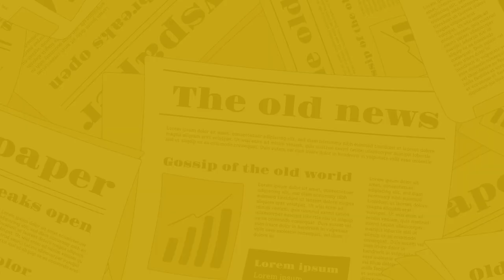The Nagari News के Digital Bulletin में देश-प्रदेश की बड़ी खबरें